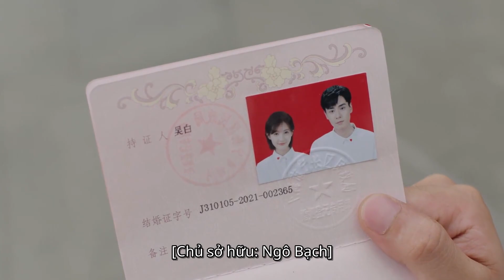【Lồng Tiếng】Ngô Bạch Ngải Tịnh đăng ký kết hôn | Thân Ái Chí Ái Tập 36 | iQiyi Vietnam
Thể loại：Ngôn Tình ，Tình Yêu ，Thành Thị ，Thanh Xuân
Một nhóm người trẻ trong độ tuổi 20, người lớn nhất cũng chỉ mới 25 26 tuổi mà đã tạo nên thành tích ở các giải đấu quốc tế. Bất kể là dùng Tiếng Trung, Tiếng Anh một con số hay là một kí hiệu thì họ cũng đều là truyền thuyết